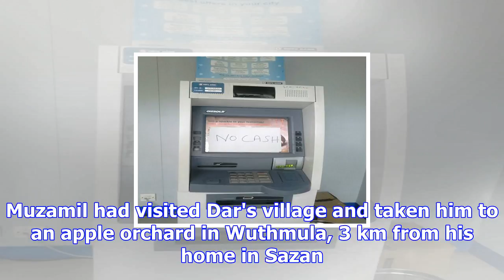Conspiracy leading to killing of indian soldier in kashmir unearthed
The Jammu and Kashmir police have unearthed the conspiracy behind the killing a Sepoy of the Indian ...